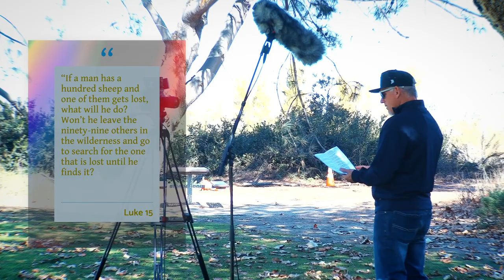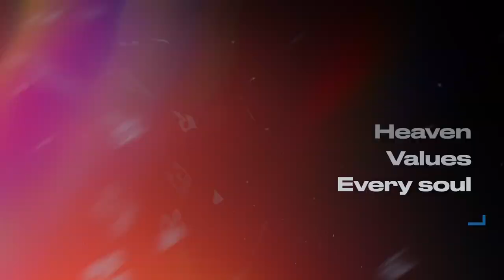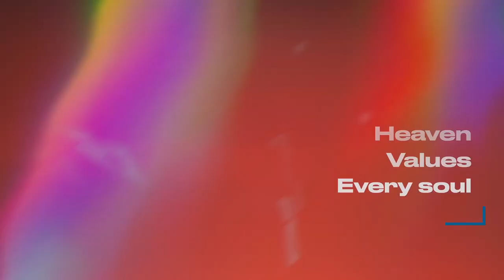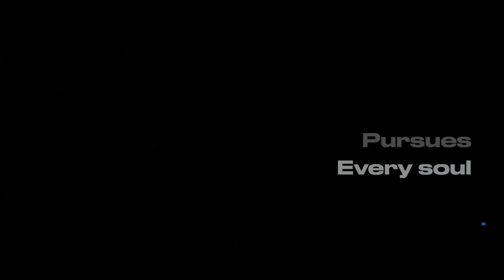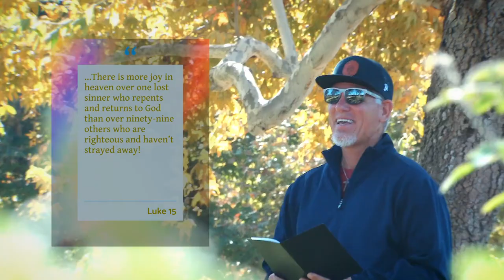What is Repentance in the Bible? HelloPastorMike explains the word REPENT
Why is repentance important? What does the bible say about the word Repent? What are the steps to repentance in Christianity? Dr. Mike Decker A.K.A. HellloPastorMike answers in this special episode of the RE sermon series from Palm Harvest Church in Costa Mesa, California.

Palm Harvest is Your SpiritualReset

We have Music, Videos, Sermons, Podcasts and Meditations for free on our APP